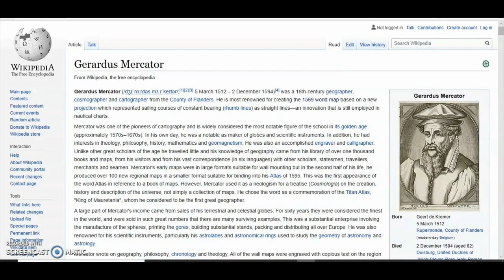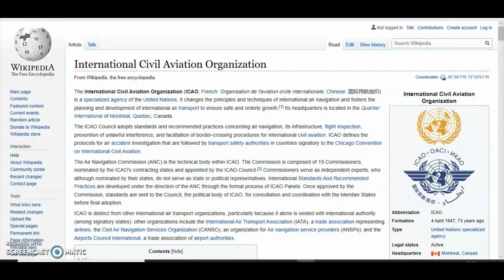Big Flat Failure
MultiTomTom is at it again with yet another huge failure. He tried some tricks, but I caught them. At least it wasn't the usual optical illusion trick... or was it?

Help me fight the tragedy that is Flat Earth belief.